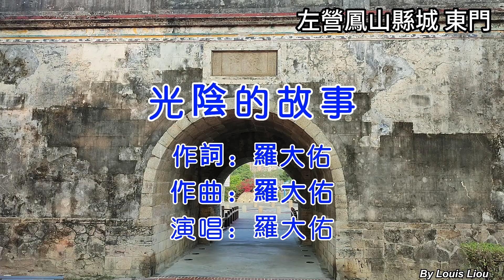羅大佑 - 光陰的故事(KTV)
高雄市左營區的鳳山縣舊城於民國74年內政部公告為一級古蹟，民國95年因應文化資產保存法修正，變更為國定古蹟，又於民國100 年由當時之文建會（組織改造後為文化部）將位於原西自助新村內的西門段城牆遺構指定納入國定古蹟範圍，成為一個具完整城池規模且有附屬建物（護城河、鎮福社、拱辰井、門神泥塑）之重要文化資產。
鳳山縣舊城，又稱左營舊城，位於臺灣高雄市左營區，是臺灣首座土城。該城池原先是清代鳳山縣的縣治所在地，故稱為鳳山縣城。然而由於林爽文事件（1786年）時，於南部呼應起事的莊大田勢力攻破鳳山縣城（土城），之後官署等遂移往埤頭街（今鳳山區），並新蓋了一座城池。因此相對於「新城」，原本的縣城就被稱為「舊城」。後來道光六年（1826年）舊城從土城改建為石城，但縣治因故並未從新城遷回。
舊城保存下來的東門、南門、北門及城牆、護城濠及北門外之鎮福社及拱辰井，於民國74年（1985年）公告為一級古蹟(現為國定古蹟)。而後在2011年、2015年、2018年又陸續將西門段城牆殘蹟納入古蹟範圍。臺灣現存的城池中除恆春縣城外，當屬鳳山縣舊城保存最為完整。
東門又稱「鳳儀門」，是往東南方鳳山丘陵看，宛如飛鳳，祈盼「有鳳來儀」的意思。出東門到新城北門間，有一條巡防、商賈往來古道，今人稱之為「雙城古道」，增添雙城無限的思古幽情。左營人到凹子底農田耕作，都走東門，叫東門為「東門腳」。
城門洞，內門大，外門小，外門小利於防禦匪徒進入。城門上有九個「雉堞」，雉堞中間缺口叫「箭孔」，雉堞中的小孔稱「窺孔」。東門的護城河也是曹公圳的灌溉溝渠，稱為「龜頭涵圳」，「六角船形」橋墩是便利水流通過的設計。城牆下設有排水設施，稱為「水關」，隔有三條花崗石條，防止敵人由此爬入城內。